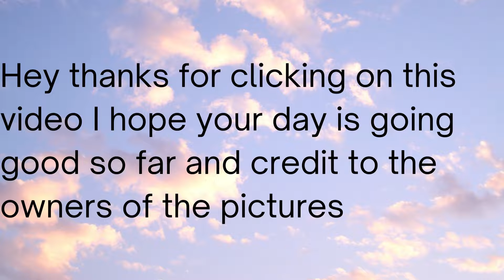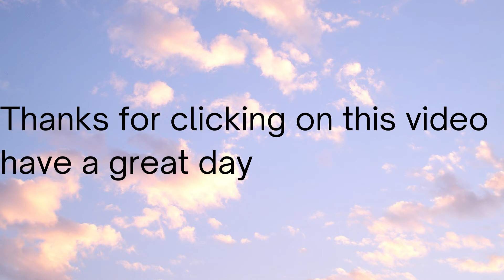Choose your gift Good Vs Good Vs Bad